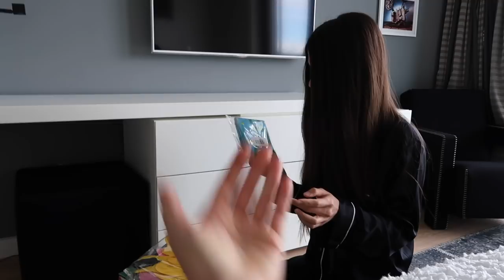BABYPARTY VLOG | lovelygirlarmin x maticjulia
xx
lovelygirlarmin x maticjulia